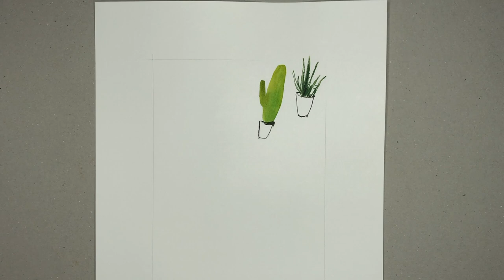Drawing Houseplants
Drawing of indoor plants. Made with oil-based graphite pencil (Pitt oil Base from Faber Castell), watercolors (from Sennelier brand) and colored pencils (Polychromos from Faber Castell brand). I wanted to give the feeling of peace, freshness and harmony, leaving white spaces to create a special atmosphere.